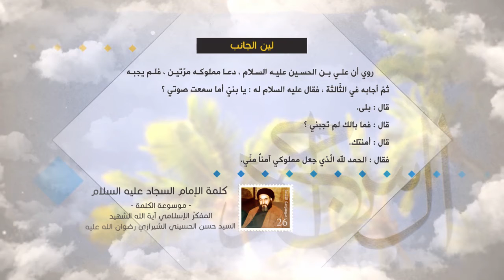كلمة الإمام السجاد عليه السلام - لين الجانب - آية الله الشهيد السيد حسن الحسيني الشيرازي رحمه الله